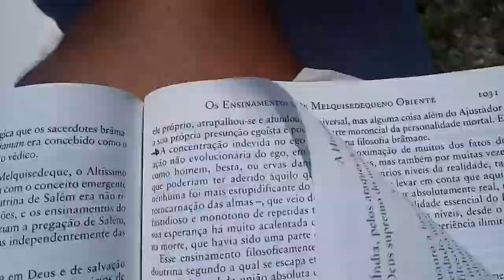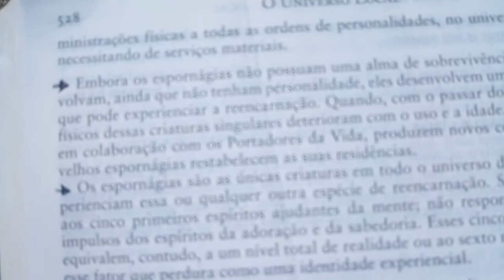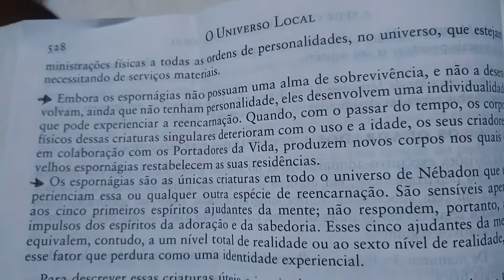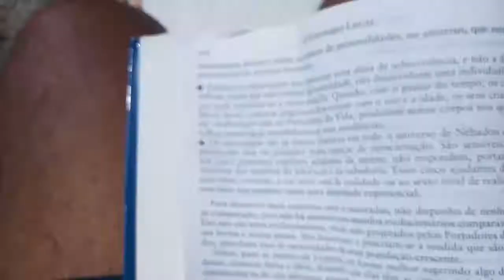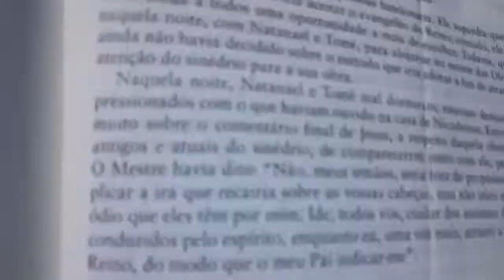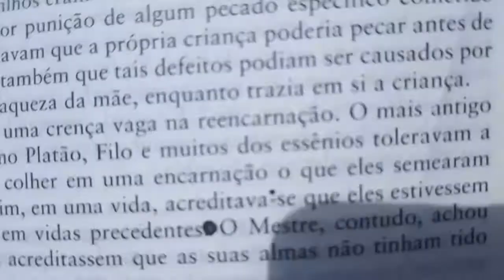🔵 MINHA OPINIÃO 🔵 REENCARNAÇÃO E VIDAS PASSADAS 🔵 LIVRO DE URANTIA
Para o Livro de Urantia, a reencarnação existe, mas vidas passadas de seres humanos NÃO.